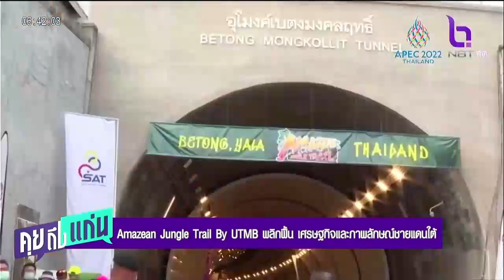Amazean Jungle Trail UTMB พลิกฟื้น เศรษฐกิจชายแดนใต้